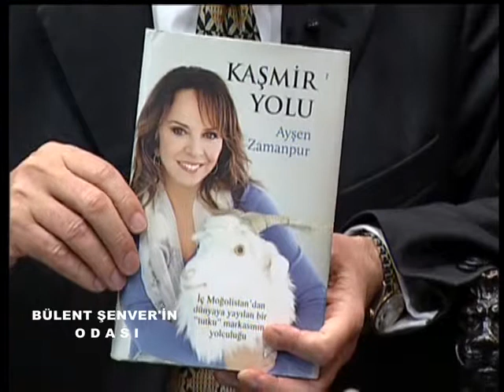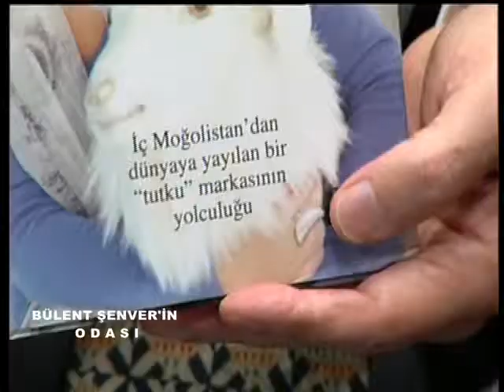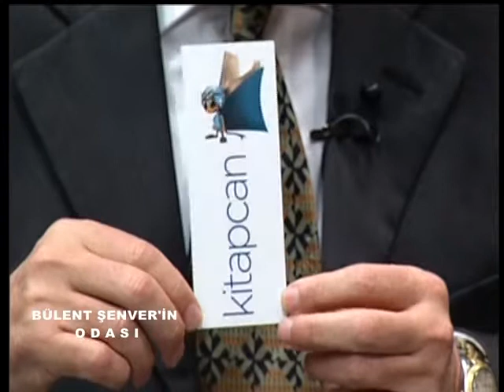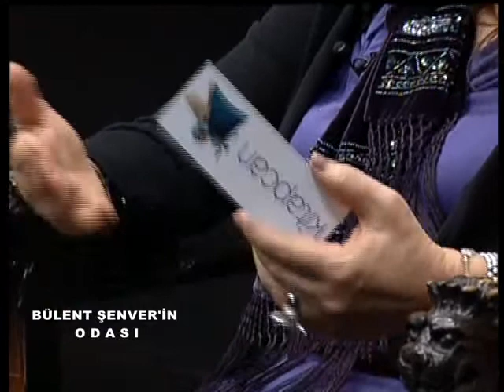Bülent Şenver'in Odası - AYŞEN ZAMANPUR